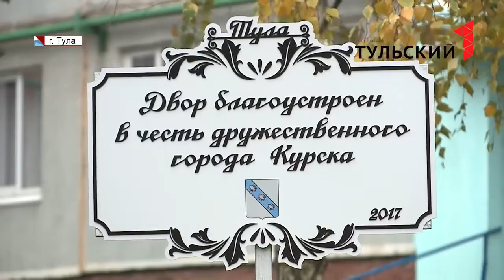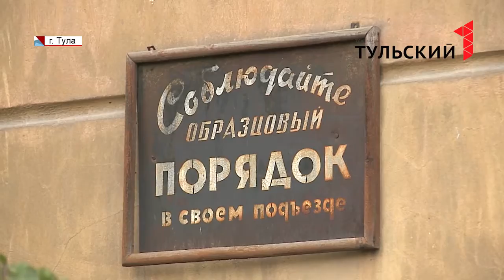Как в Тульской области создают комфортную городскую среду